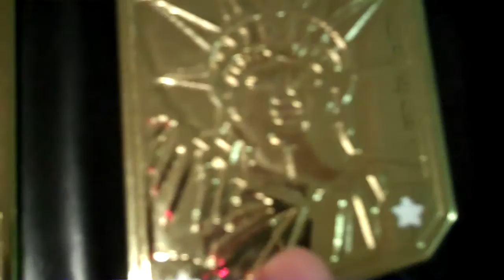WWE United States Championship vs. John Cena's United States Spinner Replica Belt Comparison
About Raymond